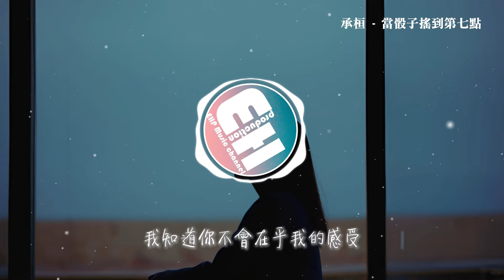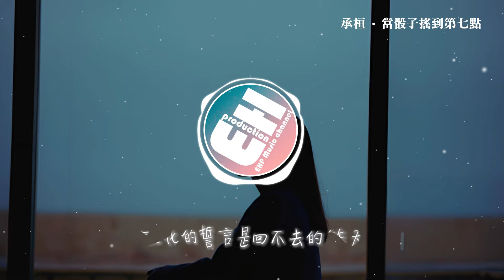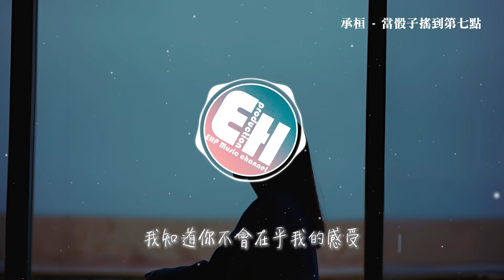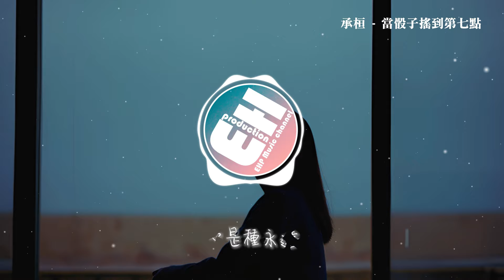承桓 - 當骰子搖到第七點『沒有你的劇情我怎麼寫，刪不完的雙人照片 回憶填滿我的世界，卻沒有人告訴我不再相見也是種永遠。』【動態歌詞MV】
❖歌詞在下面❖
詞：金成博
曲：金成博
編曲：張木白
混音：承桓
企劃：葵Aria
OP：大樂無疆

你倉促把牽我的手甩開
好像這段愛本來就不該
還沒說再見你轉過身就離開
留下我一個人在回憶徘徊
也許你從來沒有想過以後
才在我最愛你的時候放手
真話刺痛了傷口
卻沒能把你輓留
我知道你不會在乎我的感受
可你說
當骰子搖到第七點
硬幣拋到了第三面
是不是我們就能夠
回到相愛的那天
我只想要一個期限
這次能不能別欺騙
風化的誓言是回不去的昨天
可骰子沒有第七點
硬幣拋不出第三面
翻篇的故事
沒有你的劇情我怎麼寫
刪不完的雙人照片
回憶填滿我的世界
卻沒有人告訴我不再相見
也是種永遠
還沒說再見你轉個身就離開
真話刺痛了傷口
卻沒能把你輓留